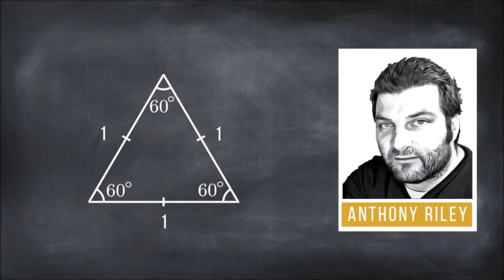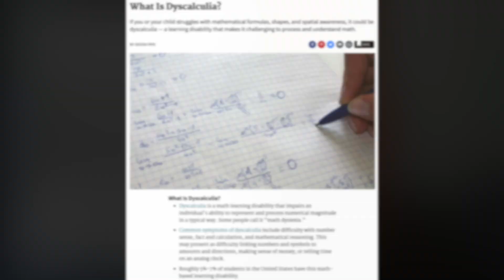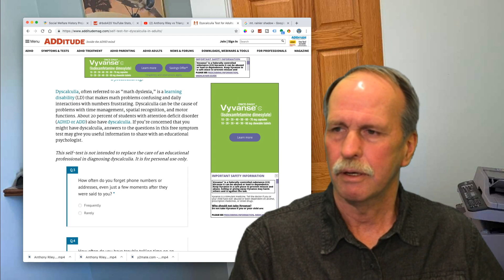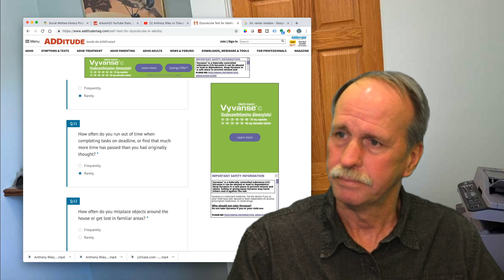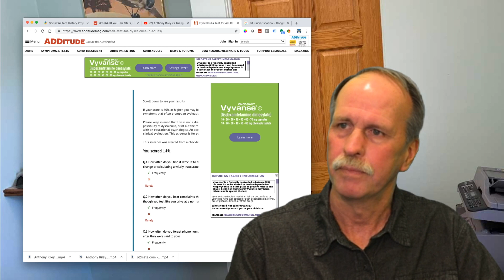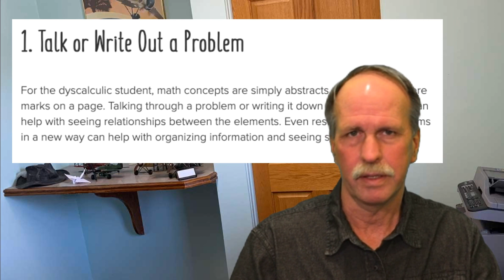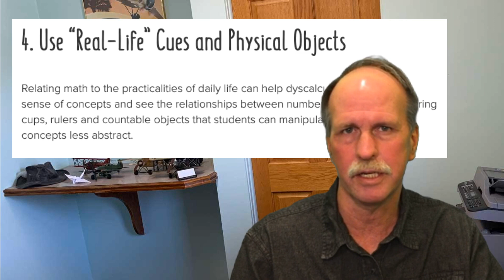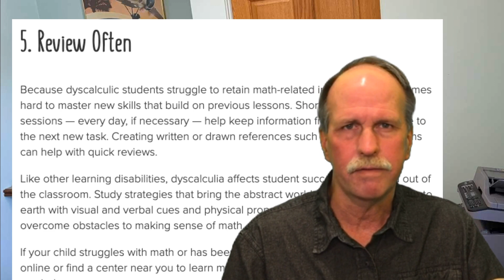Dyscalculia in Flat Derp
In this episode Bob the Science Guy discusses Dyscalculia- best described as dyslexia or 'color blindness' when it comes to Geometry and Maths.